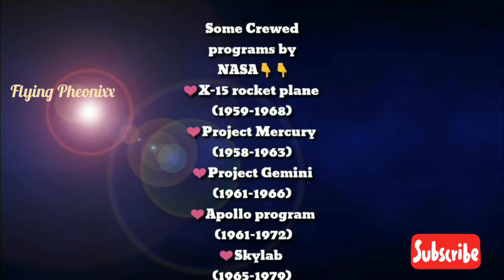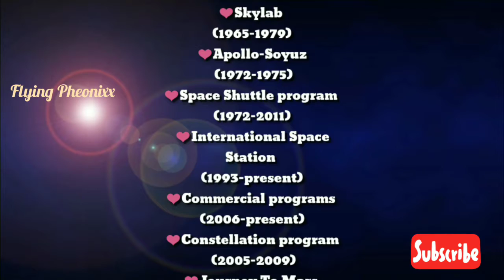NASA || Some facts about NASA || NASA part - 1 || in English || Imp. facts || Space and Security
💐NASA

The National Aeronautics and Space Administration is an independent agency of the United States Federal Government responsible for the civilian space program, as well as aeronautics and space research.
-Formed
July 29, 1958; 61 years ago
- Headquarter -Washington, D.C.,
United States
‌-Since its establishment, most US space exploration efforts have been led by NASA, including the Apollo Moon landing missions, the Skylab space station, and later the Space Shuttle. NASA is supporting the International Space Station and is overseeing the development of the Orion spacecraft, the Space Launch System, and Commercial Crew vehicles. The agency is also responsible for the Launch Services Program, which provides oversight of launch operations and countdown management for uncrewed NASA launches.

❤️Facebook ID👇

@flyingpheonixx flyingpheonixx